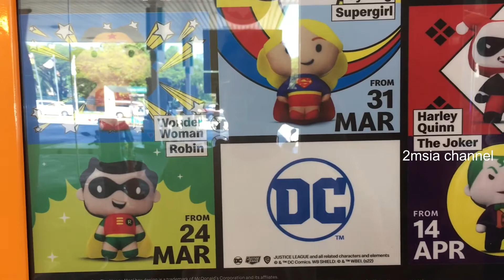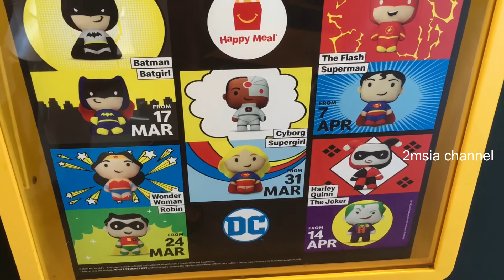McDonalds Happy Meal DC Comics Super Hero Justice League